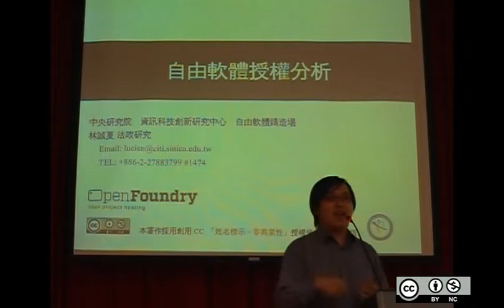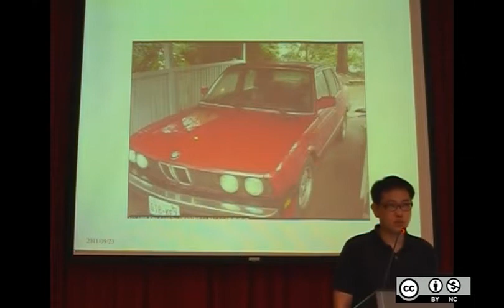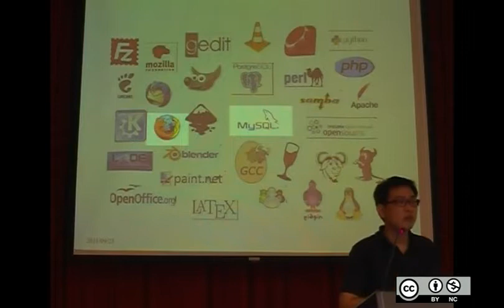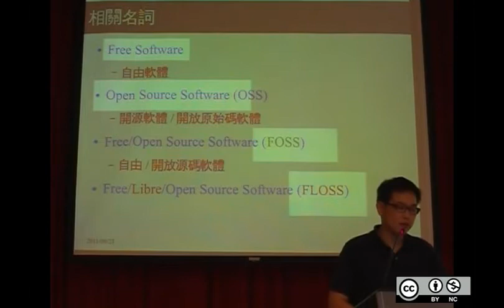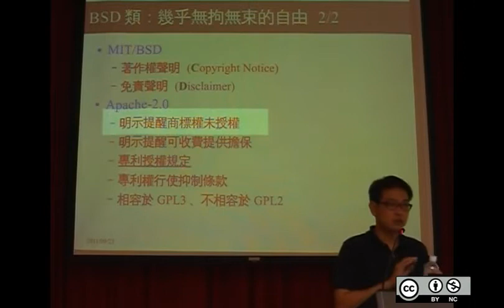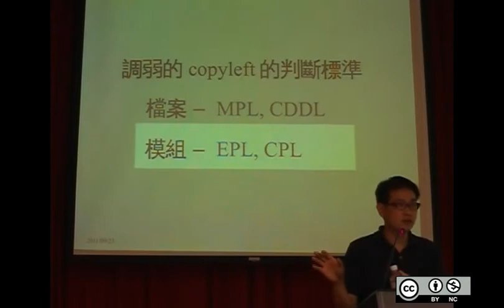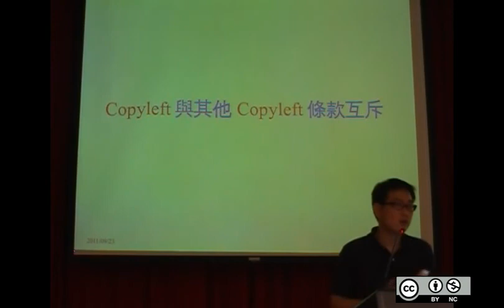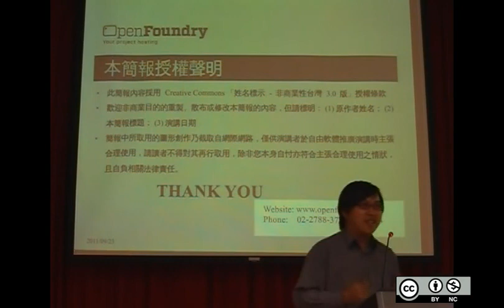20110923_一百年度自由軟體鑄造場作業暨智財權說明會：自由軟體授權分析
20110923 一百年度自由軟體鑄造場作業暨智財權說明會：自由軟體授權分析

本影片採用創用CC「姓名標示-非商業性」授權條款 台灣3.0版 授權。

自由軟體鑄造場 (OSSF) 每年都會針對申請自由軟體國科會專案補助計畫的主持人及學生開設說明會，內容包含示範專案進駐的操作方式、介紹版本控制系統、分享程式開發經驗、剖析自由軟體授權條款等，­­讓更多人對自由軟體的本質與實際的運用有更深入的了解。